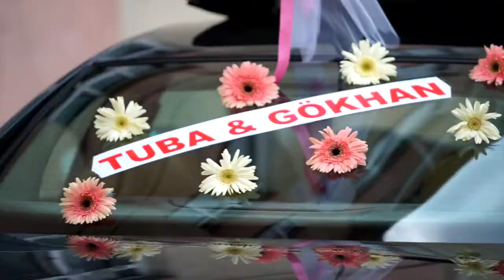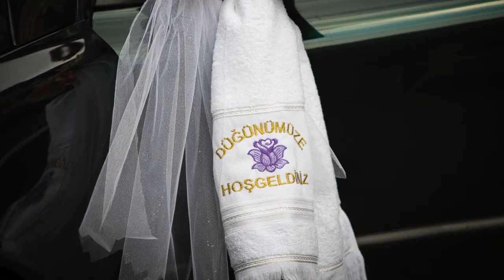Tuba & Gökhan 15.04.2017